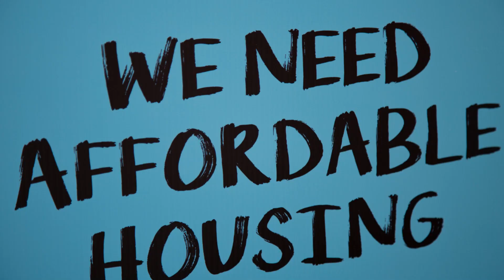HUD vs. the Roman Empire - The battle for housing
Follow for more mortgage related content.